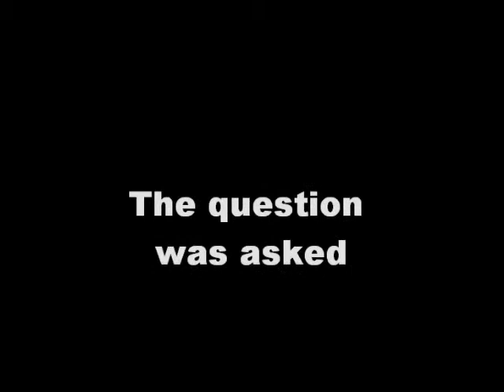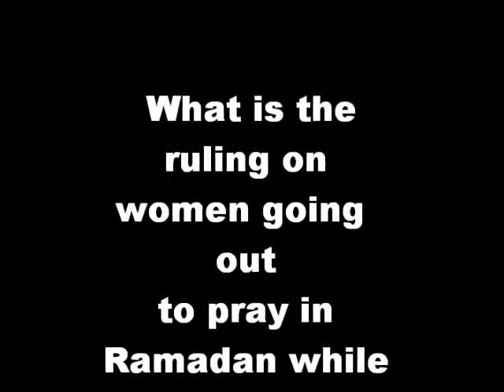Women Leaving to pray in the masjid in Ramadan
The Shaikh Imaam Muqbil was asked What is the ruling on women going  out to pray in Ramadan while being perfumed display beautification, , with the
claim they are applying Allah's saying  ( Take your beautification
attend ever masjid) ?

attend ever masjid) ?